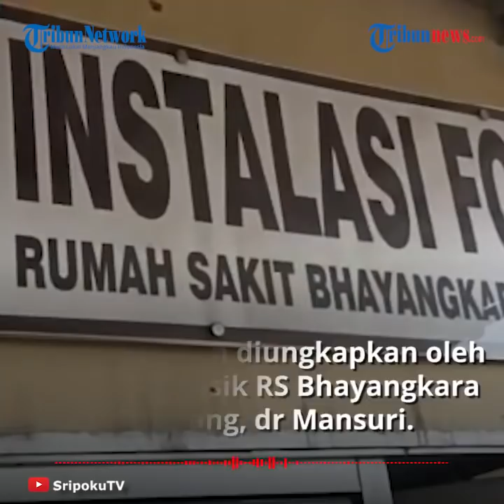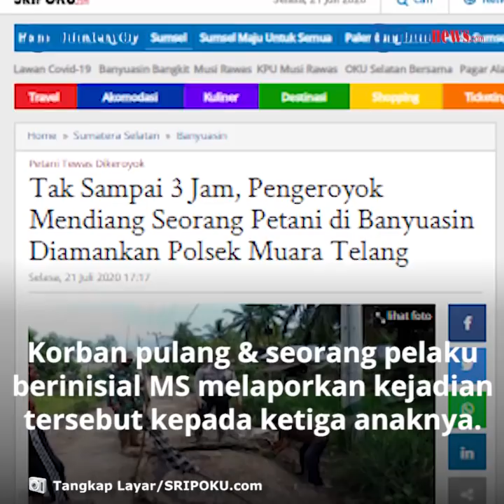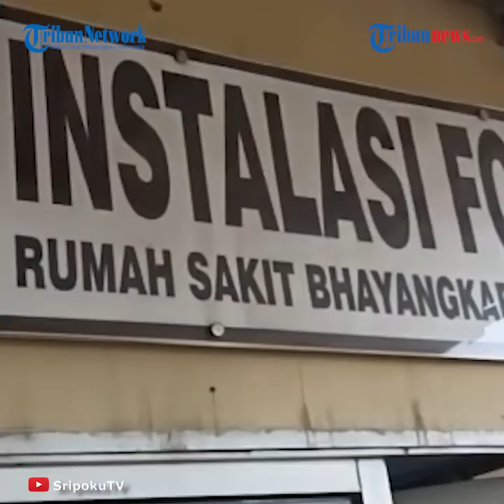Pria di Banyuasin Tewas Dikeroyok dan Dibacok Keluarga hingga Lengannya Putus karena Masalah Sepele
TRIBUN-VIDEO.COM - Seorang pria bernama Sudirman di Banyuasin tewas setelah dikeroyok oleh empat orang yang merupakan keluarganya.

Korban mengalami luka cukup parah di lengan kiri akibat senjata tajam hingga robek dan menyebabkan lengannya putus.

Peristiwa tersebut dipicu oleh masalah pipa paralon yang bersampingan dengan rumah korban.

Kondisi korban diungkapkan oleh Dokter Forensik RS Bhayangkara Palembang, dr Mansuri.

"Kita meriksa jenazah laki-laki, lukanya ada di lengan kiri, luka menganga akibat senjata tajam, bagian lengannya putus dan ada bagian tulang yang terpotong," katanya.

Selain itu di bagian tubuh lainnya juga terdapat luka, namun bukan karena senjata tajam.

"Daerah lain tidak terlalu parah. Ada di wajah tapi bukan karena benda tajam, dibagian kepala cuma belum tau karena benda tumpul atau terjatuh," lanjut dr Mansuri.

Dikutip dari Sripoku.com, Rabu (22/7/2020), Sudirman tewas setelah dikeroyok empat orang di dekat rumah korban pada Selasa (21/7/2020) sekira pukul 09.00 WIB.

Menurut Kapolsek Muara Telang, Iptu Gunawan, dugaan sementara pengeroyokan ini didasari masalah pipa paralon yang bersampingan dengan rumah korban.

Merasa dirugikan, korban mendatangi pelaku untuk menanyakan perihal masalah tersebut.

Korban mendatangi salah satu pelaku dan sempat terjadi keributan.

setelah itu korban pulang dan ternyata seorang pelaku berinisial MS melaporkan kejadian tersebut kepada ketiga anaknya hingga terjadilah pengeroyokan tersebut.

Keempat pelaku merupakan keluarga korban.

MS merupakan sepupu korban, sedangkan tiga pelaku lainnya merupakan keponakan korban.

(Tribun-Video.com/Sripoku.com)

Artikel ini telah tayang di sripoku.com dengan judul Seorang Petani di Banyuasin Tewas Dikeroyok Keluarganya, Salah Satu Lengannya Putus Dibacok,

Editor: Refly Permana